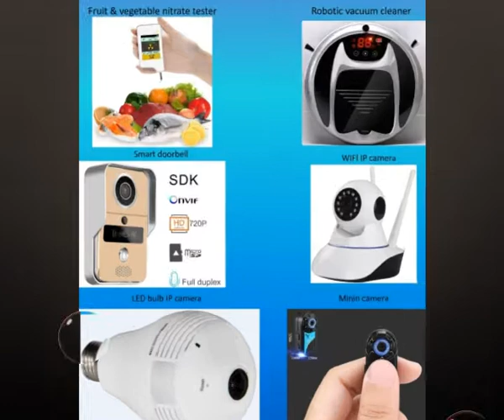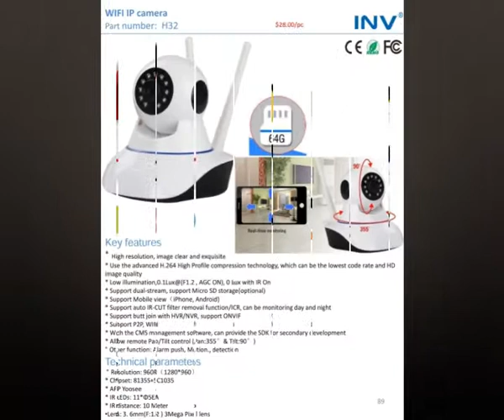视频相册 Smart home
Smart home
Fruit and Vegetable Nitrate Tester
Smart sleep light
Robotic vacuum cleaner
HD wifi doorbell
Smart doorbell
WIFI PTZ IP camera
LED bulb IP camera
WIFI IP camera
Mini camera
Waterproof Array LED IR Camera
Wifi plug
Smart 4.4 Multimedia Video Projector
Smart Digital Kitchen Scale
LED bulb with bluetooth speaker
Bluetooth LED bulb
PIR sensor LED cabinet light
Light sensor LED bird light
Voice sensor kids LED night light
Solar RGB LED lawn lamp